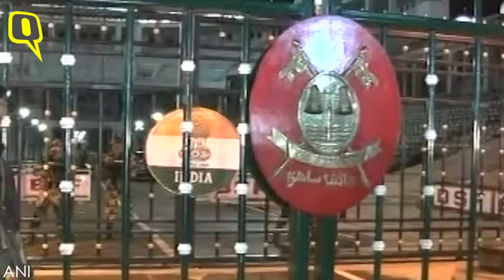Abhinandan Varthaman is Home: IAF Pilot Crosses Border With a Smile | The Quint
Indian Air Force Wing Commander AbhinandanVarthaman returned home from Pakistan on Friday, 1 March, to a hero's welcome. He crossed the Attari-Wagah border, almost three days after he was captured. Varthaman was handed over at 9.20 pm.